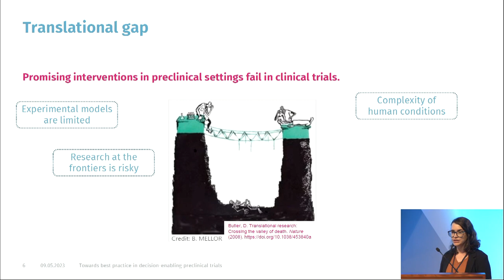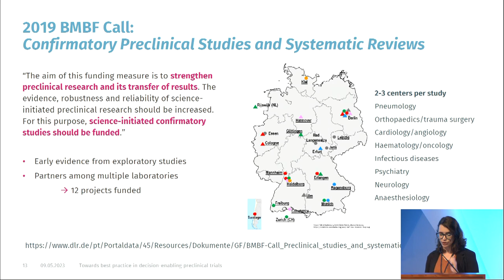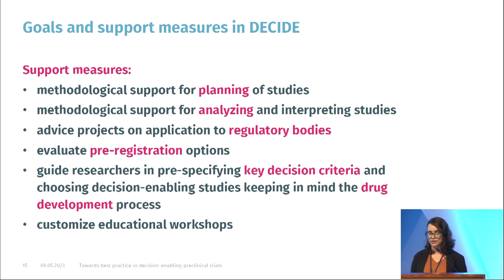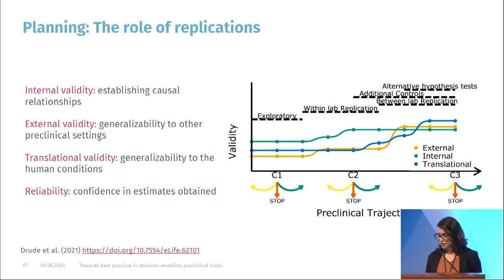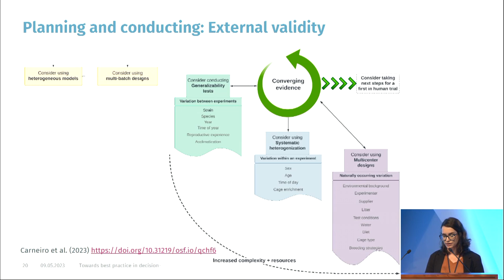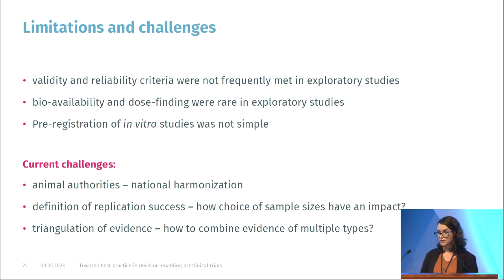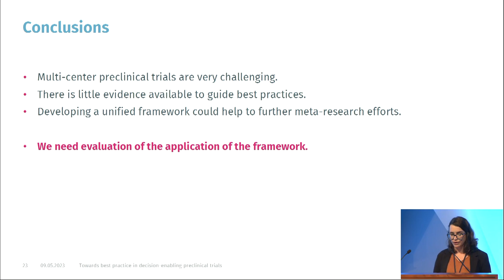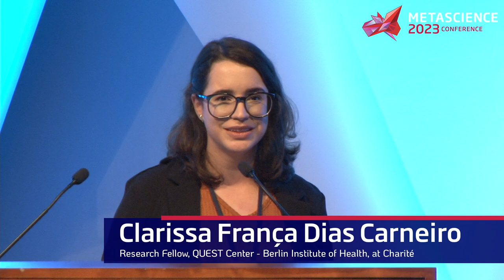Towards best practice in decision-enabling preclinical trials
Session: Towards best practice in decision-enabling preclinical trials

Speaker: Clarissa França Dias Carneiro, Research Fellow, QUEST Center - Berlin Institute of Health, at Charité

Abstract: Many discoveries fail in clinical studies despite promising preclinical evidence. Even though biological complexity and poorly understood disease pathology account for some of the failures, preclinical evidence often lacks the desired robustness required for successful translation. The DECIDE (Decision-Enabling Confirmation of Innovative Discoveries and Exploratory Evidence) project accompanies 12 multicenter confirmatory replication projects with the goal of developing a framework for planning, conducting, analyzing and evaluating these types of studies. With the evidence generated by the participating laboratories, the framework could support future confirmatory (multi-center) preclinical studies.

This talk will summarize the framework developed so far, with a focus on when to start and how to plan multicenter confirmatory preclinical studies, the strategies available to improve external validity and how to define key decision criteria. Furthermore, challenges and boundary conditions identified will also be discussed regarding optimization of the preclinical research pathway.